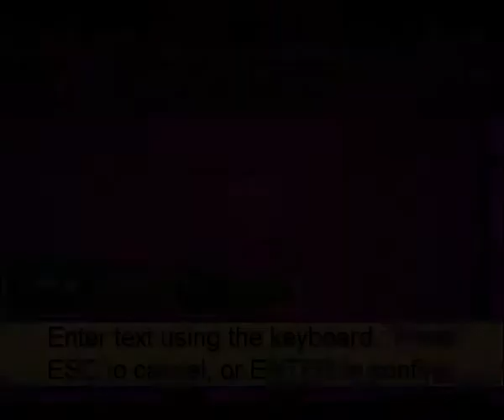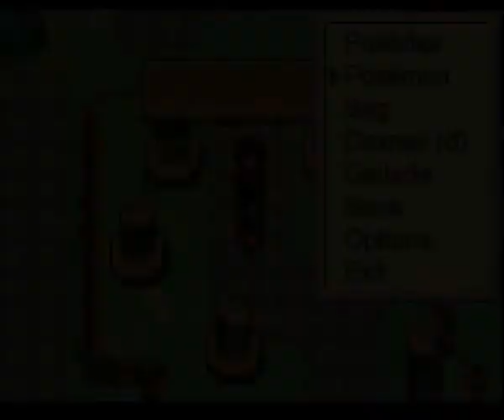Cinder is evolving ?!?!?!?! Episode 6